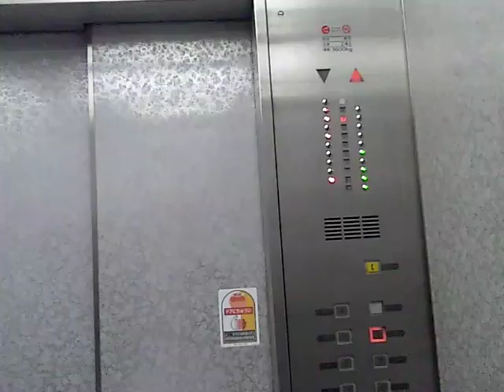うわっくせー！がお送りする 博多大丸のエレベーター